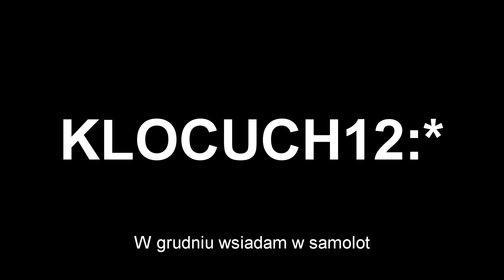Theo Van Djik - zapowieć wystempu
smieszny filmik zapowiadajacy wystempy,
fajnie nagrany i zmontowany przez cenionego polskiego producenta Gajora